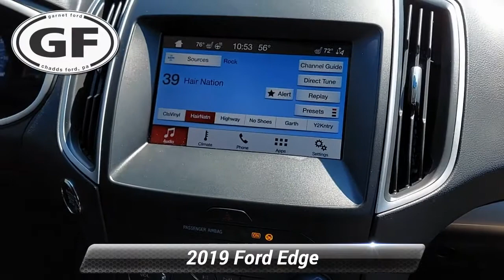Used 2019 Ford Edge SEL, West Chester, PA A14320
Garnet Ford

Clean CARFAX. CARFAX One-Owner. White 2019 Ford Edge SEL AWD 8-Speed Automatic EcoBoost 2.0L I4 GTDi DOHC Turbocharged VCT Fresh Oil Change, AWD, 110V/150W AC Power Outlet, 2 Driver Configurable 4.2 Color LCD Displays, ActiveX Seating Material Heated Bucket Seats, Cold Weather Package, Convenience Package, Equipment Group 201A, Foot-Activated Hands-Free Liftgate, Front & Rear Floor Liners, Heated Steering Wheel, LED Signature Daytime Running Lamps, Perimeter Alarm, Premium 9 Speaker Audio System, Remote Start System, Universal Garage Door Opener (UGDO), Windshield Wiper De-Icer, Wireless Charging Pad.Recent Arrival! 21/28 City/Highway MPG

[RLVID:1372:539260ab6aff3942:9945db49e4ff59b1:1]